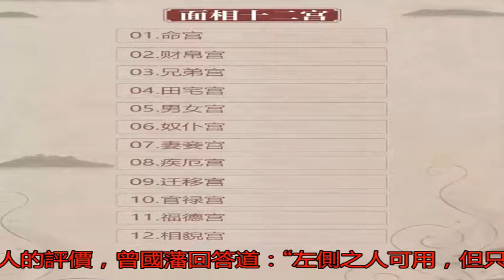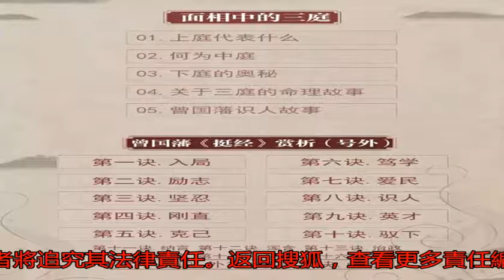曾國藩：《冰鑒》識人術_搜狐歷史_搜狐網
原標題：曾國藩：《冰...